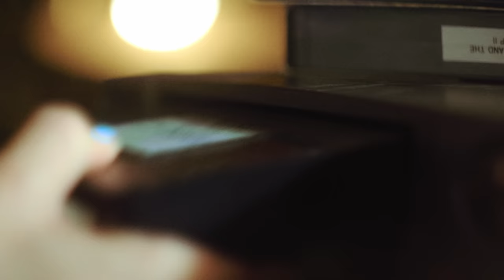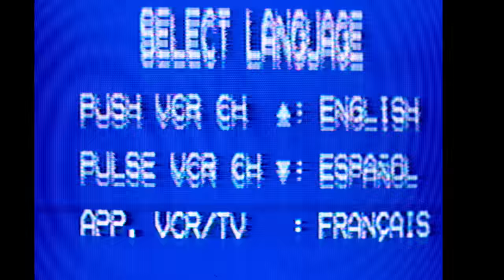We’re Going On Strike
Try Rocket Money for free

This week we talk about relationships, childhood, technology, and much more!

00:00:00 Intro
00:02:48 Tectone's Too Good at Magic
00:05:09 Bronies
00:11:08 Wrestling and Childhood Horseplay
00:20:27 Peaking in Grade School
00:24:01 Tectone Survival Tips
00:25:34 Ad Read 1
00:26:53 Would You Rather
00:27:51 Is Tectone Racist?
00:29:58 Strikes and Robot Sex
00:32:58 Reacting to News vs Memes
00:36:03 Tectones Random Questions
00:39:53 Health and Balding
00:42:10 Asmons New Approach to Cleaning
00:45:21 Tectones Health Issues
00:49:10 Gaming Off Stream
00:53:13 Story Games
00:56:20 Cooking Bread and Streaming Slots
00:59:53 Ad Read 2
01:00:38 Zepla HQ
01:01:49 Gacha Talk
01:06:32 Marriage and Divorce
01:11:36 NEETs
01:17:29 Dating and The Misery of Life
01:23:16 Is Tectone Crazy?
01:24:59 Could the Earth be Flat?
01:29:02 Eating Endangered Species
01:33:39 Chained Soldier Manga
01:34:51 One Piece
01:37:46 Homestuck
01:39:27 YouTube Comments
01:41:18 Patreon Postcards
01:45:22 Tectone Fishing for Compliments
01:46:53 Congrats Kyedae!
01:48:13 Episode Wrap-Up